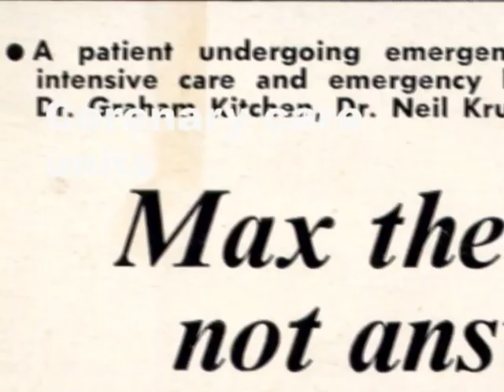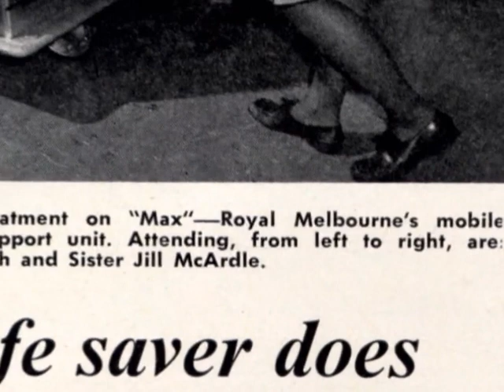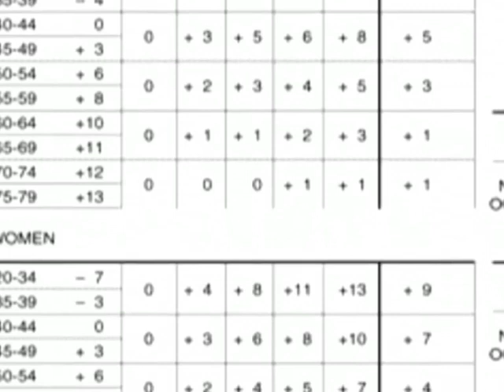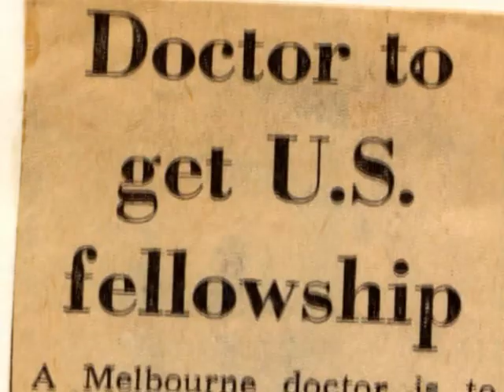50 years of cardiology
Working in cardiology for many years, Graeme Sloman explains the many achievements he and his fellow colleagues have made in preventing heart disease-related fatalities and building a greater public awareness of heart disease.